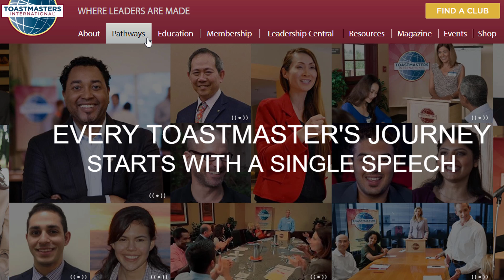Pathways Guide: How to Approve a Level Completion Request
Any Base Camp manager (VPE, President, Secrectary) can approve a club member's Level completion request by following this process.